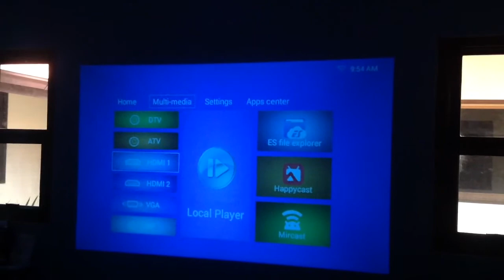ПОКУПКА С ALIEXPRESS / ПРОЕКТОР BYINTEK BL126 / android / Xbox / фильмы